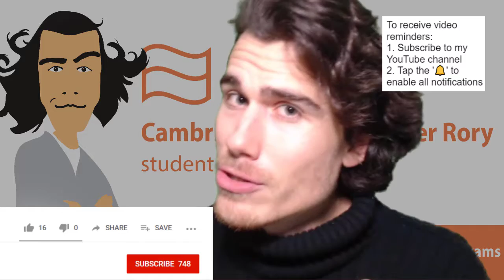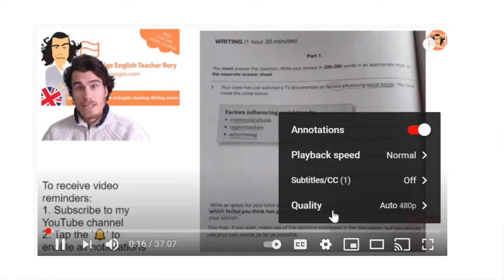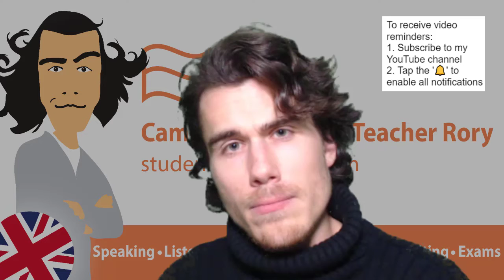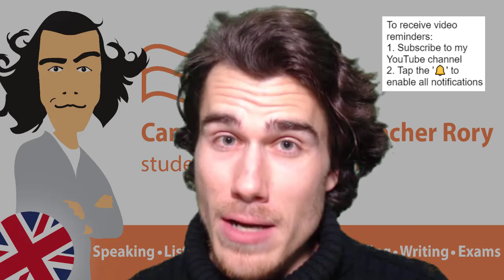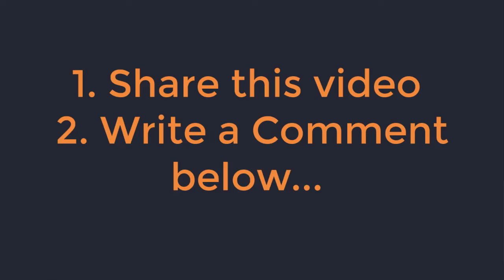CAE Reading and Use of English Test 2021 General Format | C1 Advanced | Dictation 14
Check your dictation for mistakes in the C1 or not C1 coursebook...